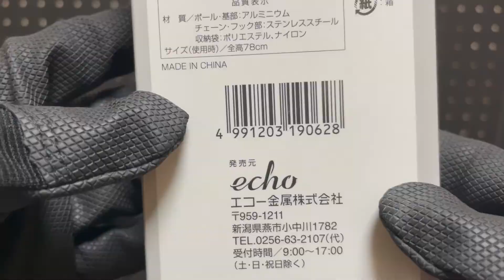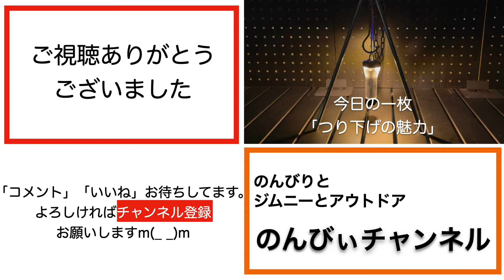【ギア紹介】100均トライポッド キャンドゥCANDO 2022年秋の新商品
トライポッドを初購入！
前回ご紹介した、円形焚き火台で使ってみました。
初めてのトライポッド・・・いいです♪

・・・キャンプほぼ初心者なので、あたたかい目でご覧くださいm(_ _)m

このチャンネルでは、私たち夫婦がのんびりジムニーとアウトドアを楽しんでいきます。

車もアウトドアも、ほぼ初心者ですが
2人でのんびり楽しむための
・キャンプギア紹介、比較、たまにDIY
・料理
・時々ジムニー
・その他

を初心者目線で投稿しています。

のんびぃ夫
衝動買い好き、料理好き、写真撮影好き

のんびぃ妻
整理整頓好き、編集好き、食べるの好き

などなど